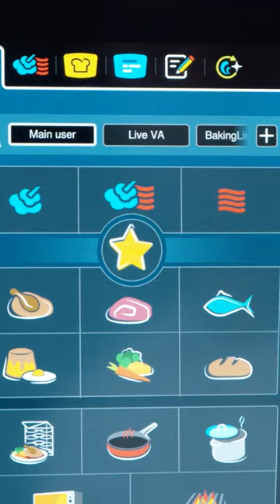Preparing Different Products in One Load with the iCombi Pro. | RATIONAL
It doesn't matter how much food you load and how often or how long the door stays open, because the iCombi corrects the cooking time automatically and consistently.